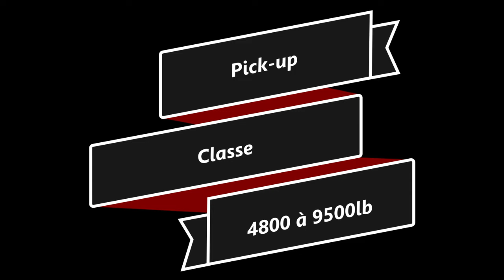Tires Saint-Pascal 2024: Pick up 4800 à 9500lb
Le Best des classes Pick-up